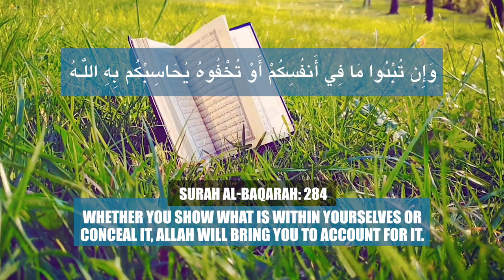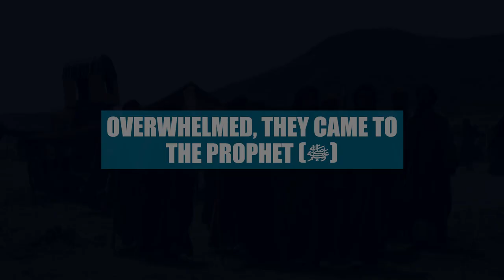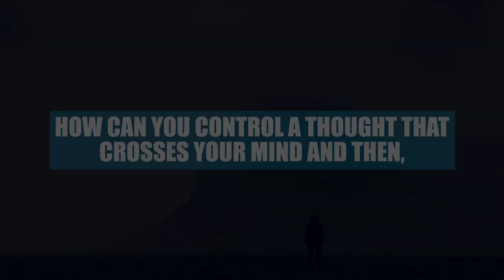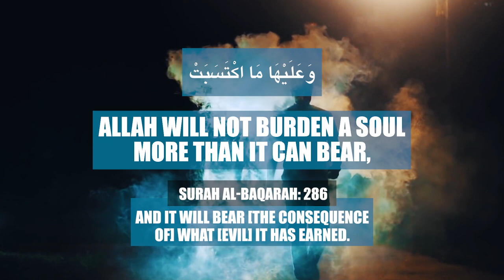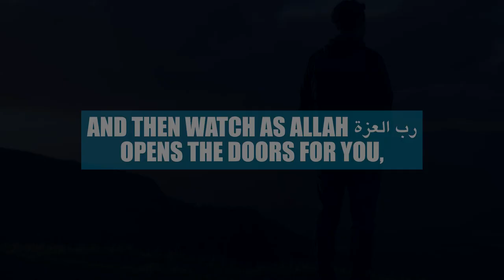ANGEL JIBREEL DESCENDS TO CONSOLE THE SAHAABAH! 😲